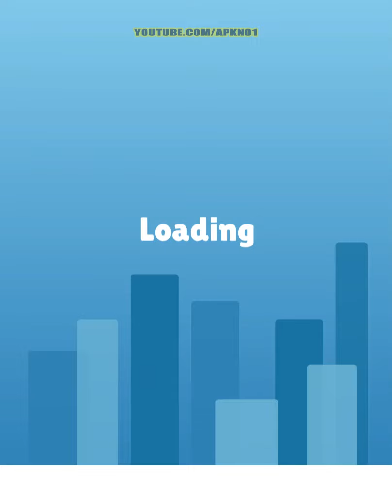Going Balls VS Ball Run 2048 Canvas Run Shape-Shifting Flag Painters Slice it All